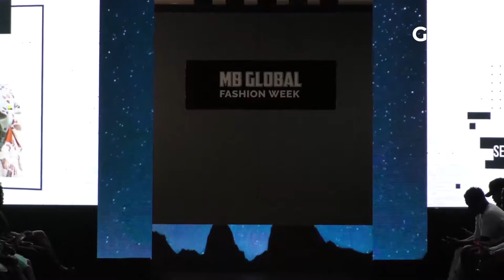Seraph Couture Showcases at MB Global Fashion week 2019